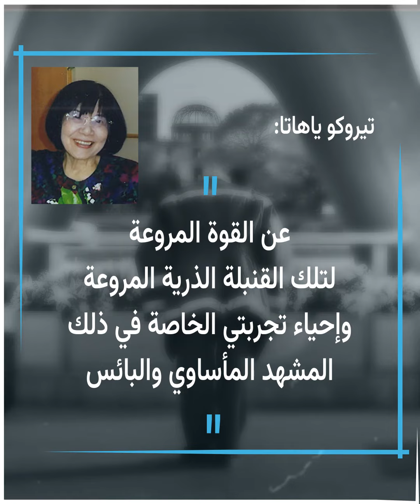ناجية من قنبلة هيروشيما تتعلم اللغة الإنجليزية لتروي قصتها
إحدى الناجيات من القنبلة الذرية في هيروشيما خلال الحرب العالمية الثانية تتعلم الإنجليزية في عمر الثمانين لتروي قصتها.

الموسيقى :
العنوان :   Inspiration